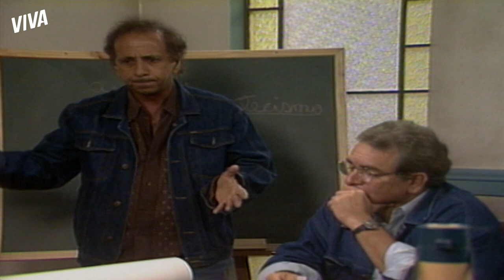PROVA DE AMOR? BÁRBARA PEDE QUE SEVERO DEIXE GILDA | O SALVADOR DA PÁTRIA | MELHOR DO DIA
Bárbara e Severo têm mantido um relacionamento às escondidas. Mesmo acreditando que Gilda, mulher de Severo, não tem conhecimento desse romance, Bárbara se sente preterida com as insinuações dela e pede a Severo que deixe a esposa. Assista em OSalvadordaPátriaNoVIVA!

Capítulo 25, dia 08 de maio de 2021, sábado.